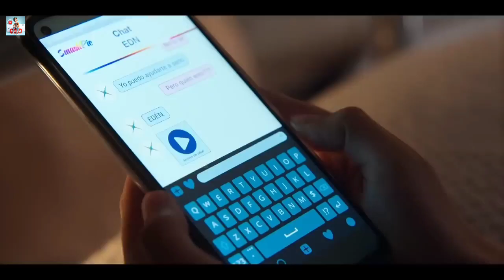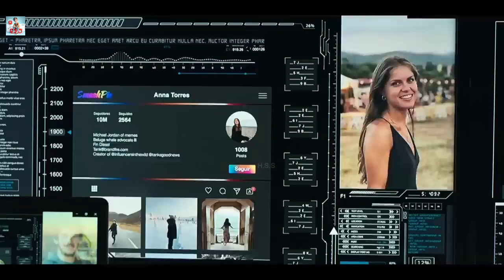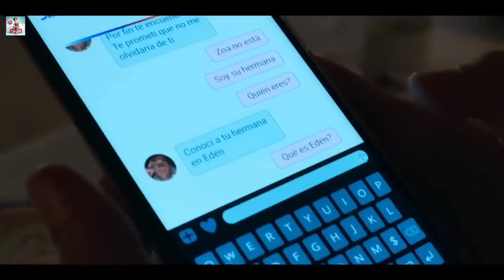Welcome to Eden_2023_ Netflix movie Review_Plot in Hindi _ Urdu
A group of young adults attend a party on a remote island, but the tempting paradise they find waiting for them holds dangerous secrets and entrapments.

Film Credits

Spanish Bienvenidos a Edén

Genre

Drama

Thriller

Created by

Joaquín Górriz

Guillermo López

Directed by

Daniel Benmayor

Menna Fité

Starring

Amaia Aberasturi

Tomy Aguilera

Diego Garisa

Berta Castañé

Albert Baró

Lola Rodríguez

Guillermo Pfening

Blanca Romero

Begoña VargasSergio Momo

Ana Mena

Berta Vázquez

Irene Dev

Álex Pastrana

Joan Pedrola

Claudia Trujillo

Carlos Soroa

Jonathan Alonso

Dariam Coco

Amaia Salamanca

Belinda

Mario de la Rosa

Ana Wagener

Nona Sobo

Lucía Guerrero

Max Sampietro

Anna Alarcón

Carlos Torres

Country of origin Spain

Production

Production company Brutal Media

Original release
Network Netflix